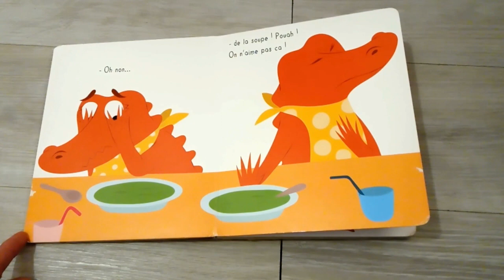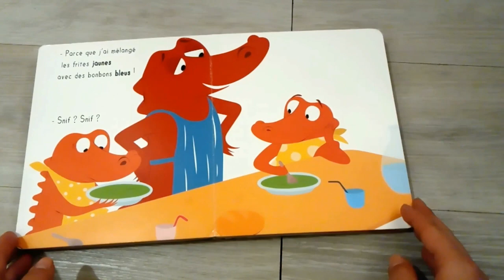La soupe aux frites - 1 jour 1 album pour le Salon des illustrateurs et du livre jeunesse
A l’occasion du 18e salon des illustrateurs et du livre jeunesse nous vous proposons de découvrir La soupe aux frites de Jean Leroy illustré par Ella Charbon.

Une famille de crocodiles s’apprête à passer à table. Les deux petits crocodiles ont très faim mais sont déçu quand ils découvrent le contenu de leur assiette. On leur sert de la soupe. Cet album aborde avec beaucoup d’humour les astuces des parents pour diversifier l’alimentation de leurs enfants.

Venez rencontrer Ella Charbon le 31 mai à la bibliothèque de Vigneux-sur-Seine et le 3 juin prochain à la salle des fêtes de Brunoy !